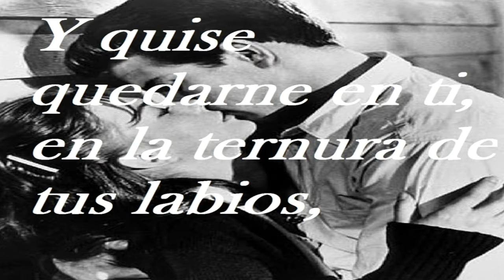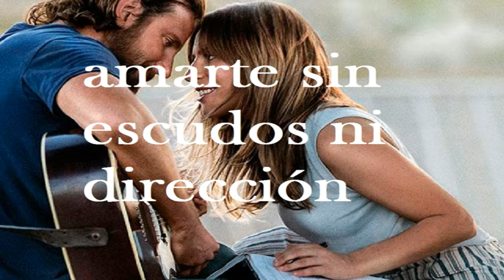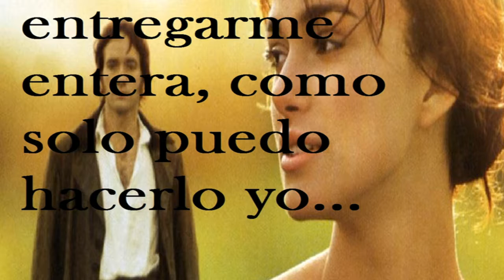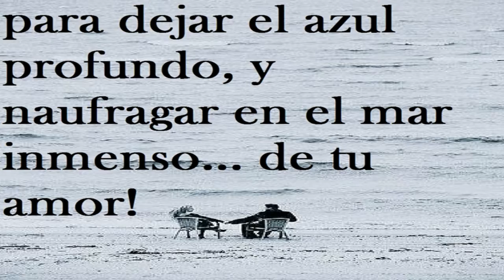Amor...amar. Un poema de Ana Alicia Ochoa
Con la melodía de Soleado en flauta de pan por Ed Urich